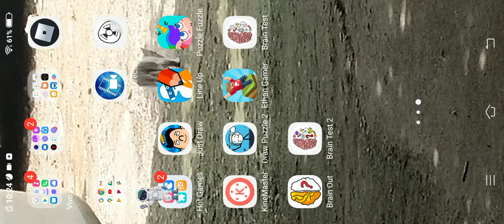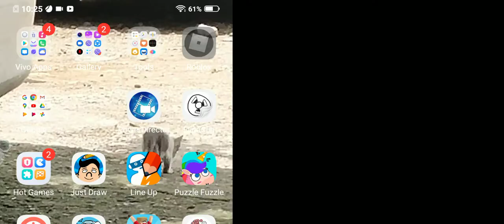How to make heroes tonight [no sounds]